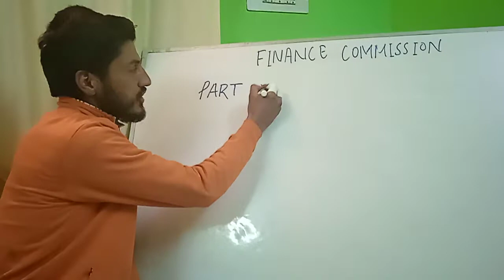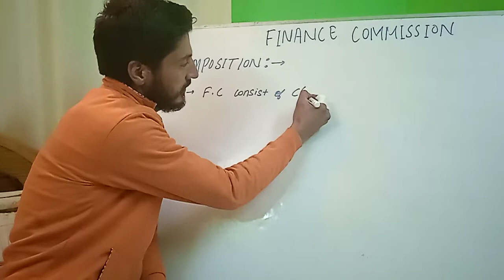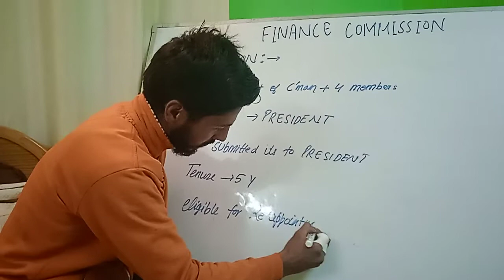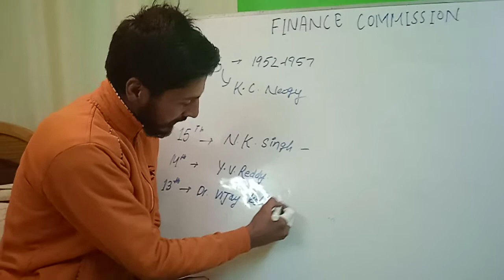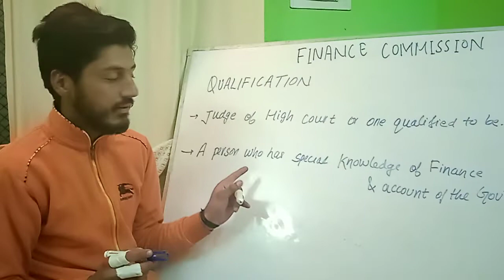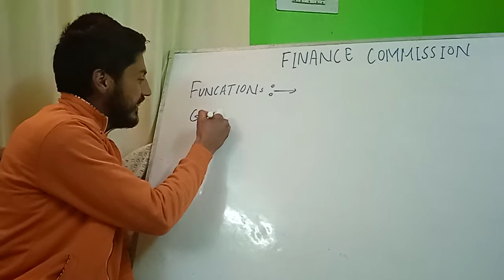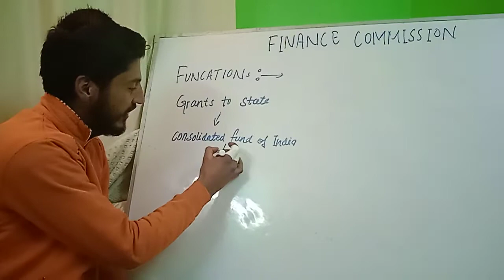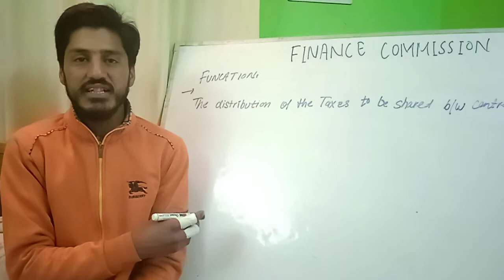Finance commission by Rabbani butt